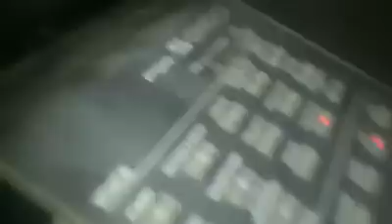Khmer Keyboard Cover 7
Khmer Keyboard Cover